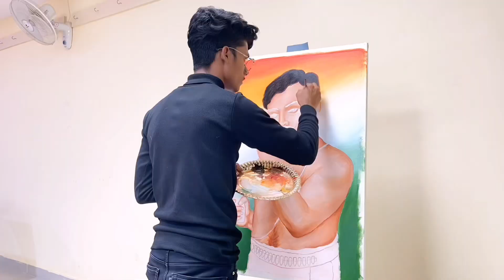Pahli baar acrylic paint 🎨 kiya 😍| Art Workshop in Gorakhpur | Day 2